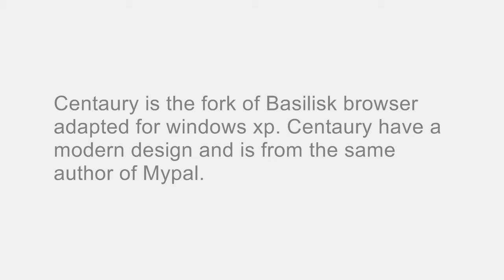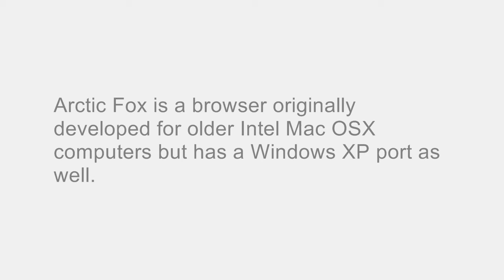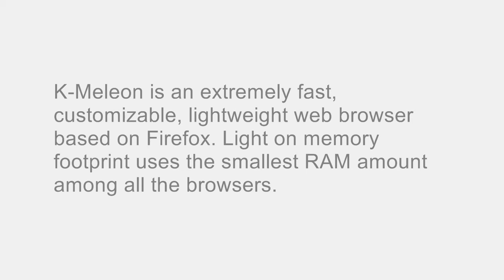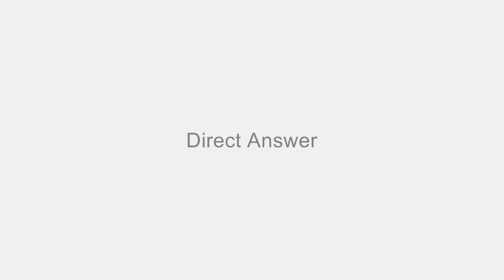List of browsers that work on windows XP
List of browsers that still work and are updated for windows XP.